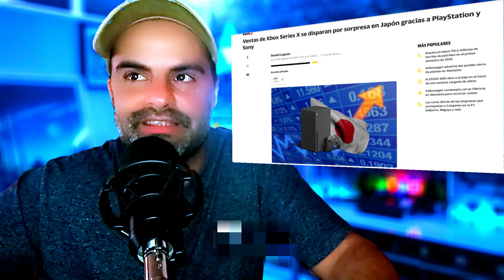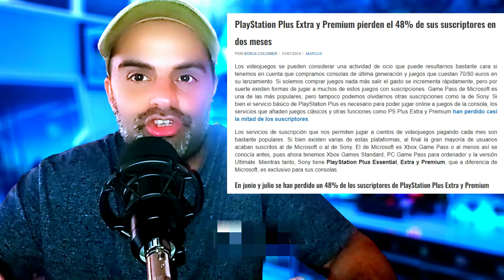PlayStation pierde terreno: ¿Por qué los jugadores están migrando a Xbox?